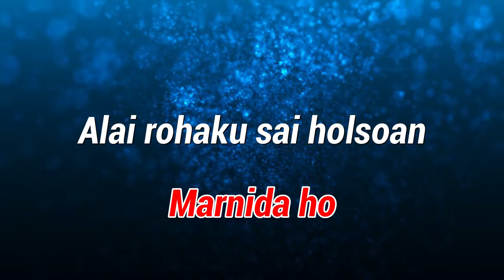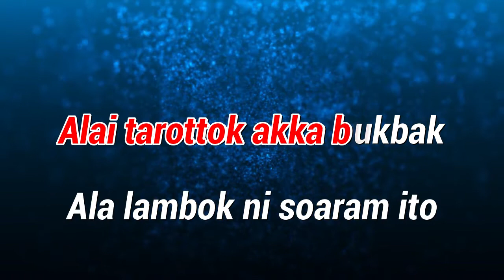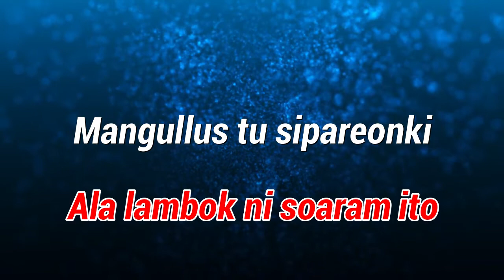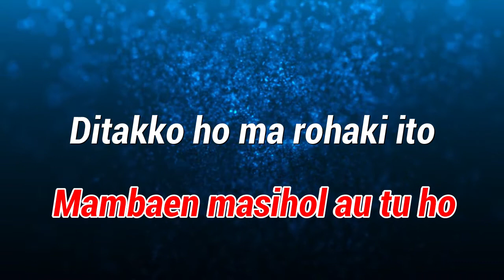Karaoke : Ditakko Ho Ma Rohaki (Nada Standar Laki laki)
Karaoke
Judul : Ditakko Ho Ma Rohaki (Nada Standar Laki laki)